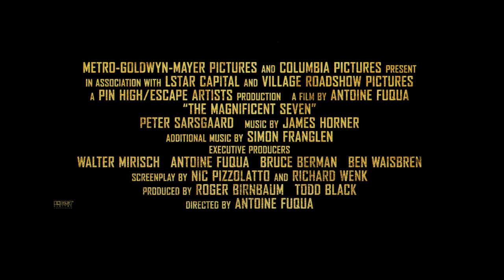The Magnificent Seven Teaser Trailer - Chris Pratt, Denzel Washington, Ethan Hawke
Watch the trailer for The Magnificent Seven released in 2016 at selected Cineworld Cinemas. for more info and booking.